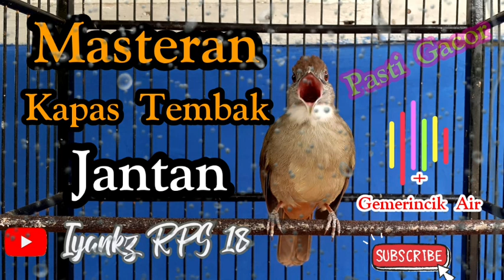Masteran Kapas Tembak Gacor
Masteran Kapas Tembak Jantan Gacor
suara masteran kapas tembak jantan untuk  pancingan kapas tembak, dan masteran burung lomba. cocok untuk menambah materi isian burung murai batu, cucak ijo, kacer dll . .